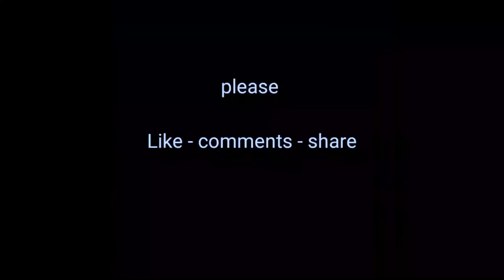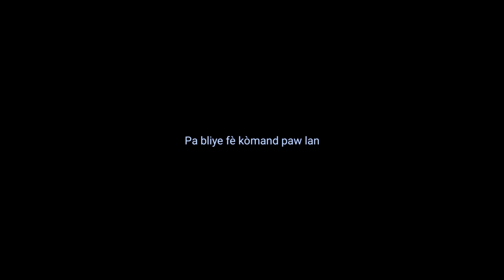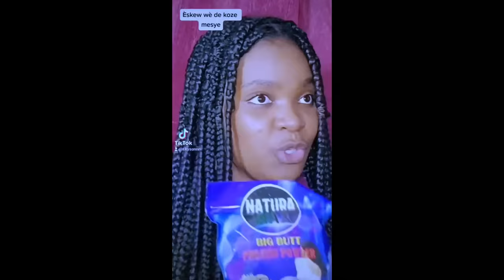Mezanmi nou te konn zen sa yo (TI NENE) (TI MAMOUNE) (SONSON)